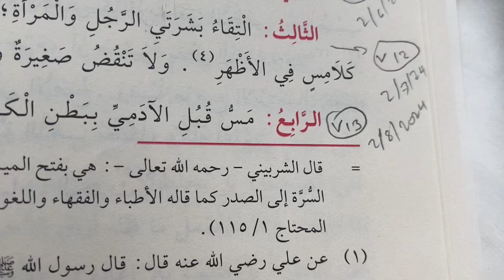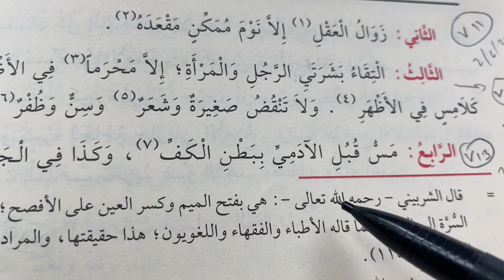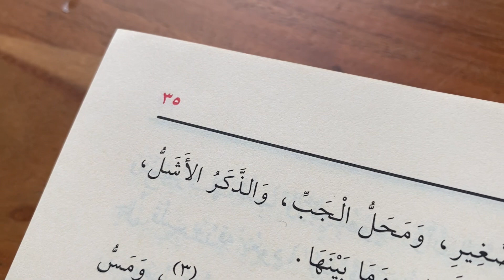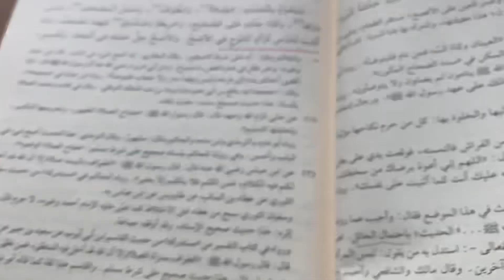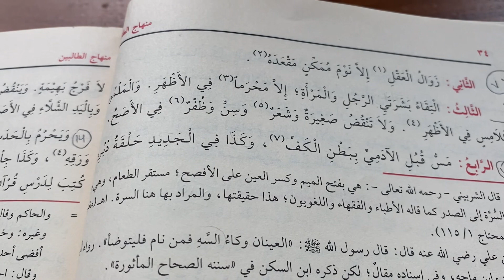13- Al Minhaj in Cham Ustaz Yakkob Bangsacham